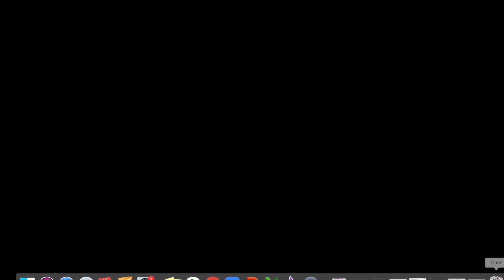Song Weilong Drama List | Shows You Must Watch In 2021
Song Wei Long dramas you must watch in 2020.

Hey Guys!!
This time I bring you the most loved Song Wei Long Dramas.

Song Weilong (simplified Chinese: 宋威龙; traditional Chinese: 宋威龍; pinyin: Sòng Wēilóng, born 25 March 1999) is a Chinese actor and model. He has acted in various TV series and Movies.

Song Weilong Best Drama List so far in 2020 that you must watch :

Drama Timestamp
1. Find Yourself (Netflix) : 00:12
2. Beautiful Reborn Flower : 00:34
Where To watch : VIKI, dramacool.movie
3. Untouchable Lovers : 00:53

TOP 5 Romantic Chinese Drama Netflix | [Must Watch]

Where can you watch : Netflix, RAKUTEN VIKI and dramacool.movie